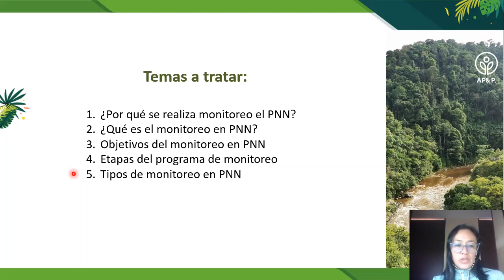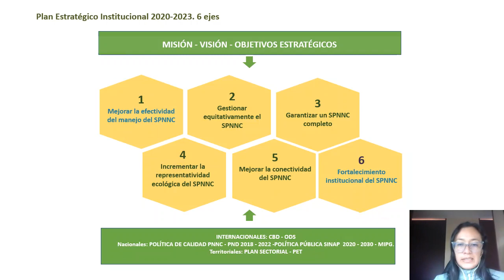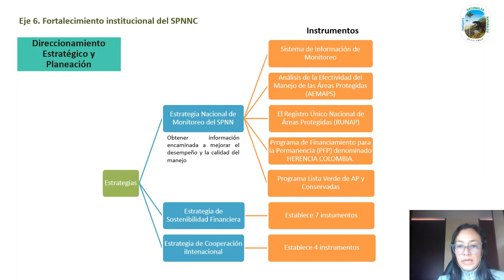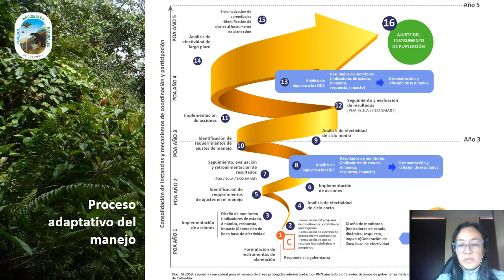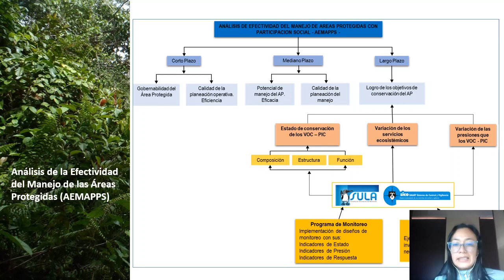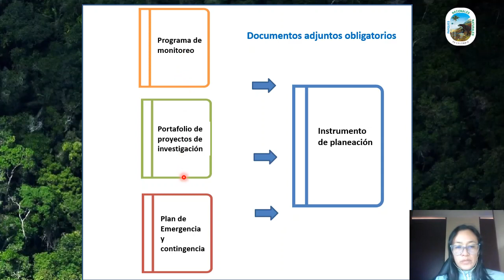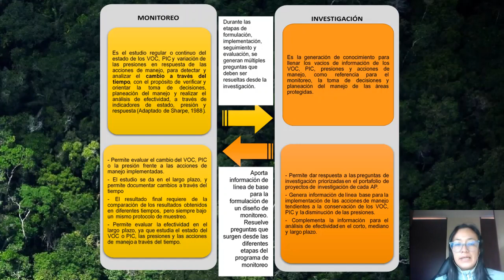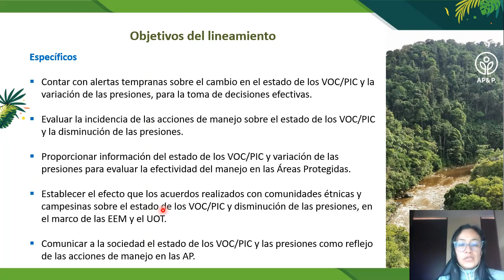S4.3.1. Definición de problema y preguntas de monitoreo contexto PNN -Parte I-